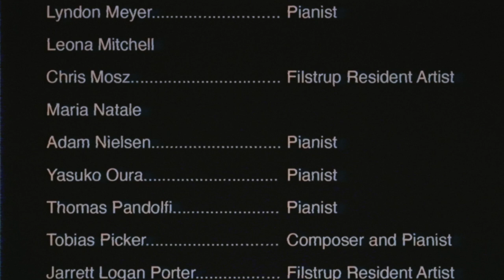Tulsa Opera Stars Sing “Stayin’ Alive” by the Bee Gees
Our grand finale features several Staying Alive opera stars singing (of course!) “Stayin’ Alive” by the Bee Gees.

This ensemble includes (in alphabetical order): Sam Briggs, Paige Dickey, Dante DiMaio, Lisa Gerstenkorn, Emma Greenaway, Gered High, Weston Hurt, Mary Keck, Alexandra Loutsion, Chris Mosz, Paulette Record, Adam Rodgers, Rhys Lloyd Talbot, and Robert Young, as well as a special introduction from Tulsa Opera’s Artistic Director, Tobias Picker.

Thank you so much for staying with us, watching our videos, and sharing the Staying Alive series this year. Your support has been invaluable, and we can’t thank you enough.

And don’t forget: Tulsa Opera will be back this Friday with a LIVE performance of Rigoletto at ONEOK Field! Tickets start at just $25, while kids 12 and under are absolutely free. Or, get a family five-pack for $50!